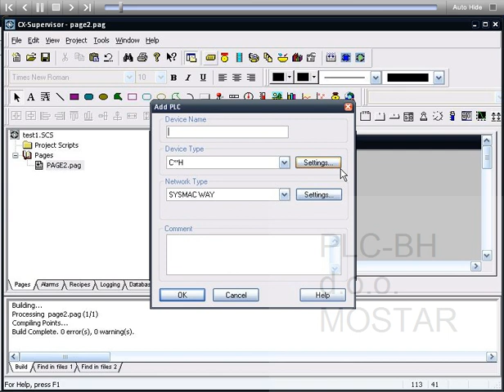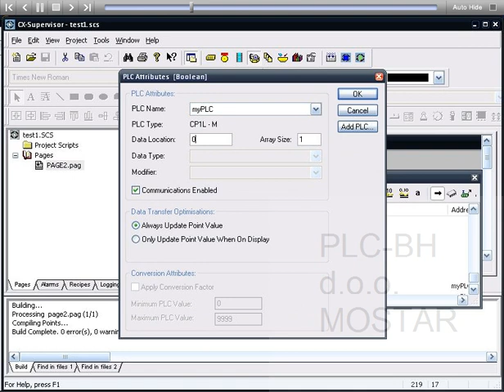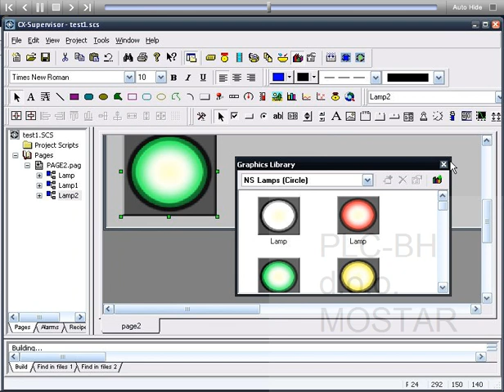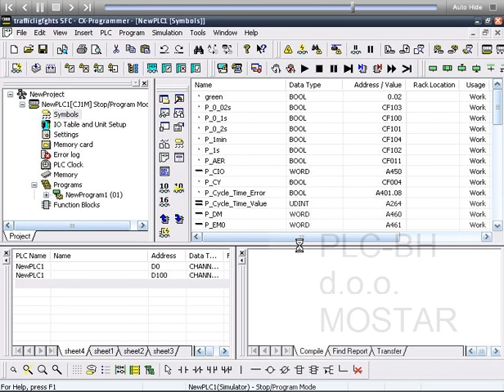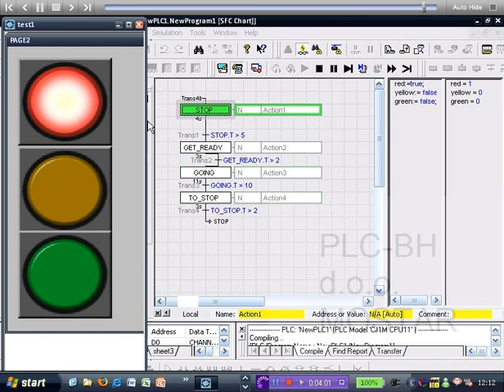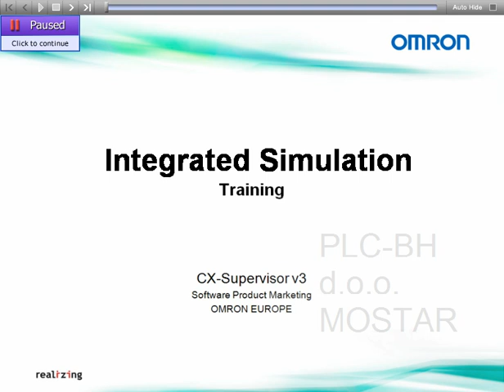SCADA SOFTVER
BiH
USLUGE:
OBUKA(tzv. tečaj, kurs, školovanje, obrazovanje, edukacija), OSOBLJA ZA DIZAJNIRANJE I PROGRAMIRANJE SCADA APLIKACIJE(scada programiranje i konfiguracija)

IZRADA PROJEKTA I PROJEKTNE DOKUMENTACIJE, KAO I
IZRADA SCADA SOFTVERA (SCADA PROGRAM, SCADA APLIKACIJA)

PLC-BH nudi kompletno rješenje, "ključ u  ruke" za automatsko upravljanje preko PLC-a( izrada PLC softvera ), SCADA za centralni nadzor i upravljanje( izrada scada programa, scada programiranje ), te podršku putem interneta.

ŠTA JE SCADA SOFTVER
SCADA SOFTVERI se koriste za sakupljanje podataka i ostvarivanje kontrole na nivou nadgledanja. Neki SCADA SOFTVER služi samo za praćenje i nema mogućnosti kontrole, ali svejedno spadaju u skupinu SCADA SOFTVERA. Sistemi za nadzor i upravljanje su sistemi koji se postavljaju povrh sistema za kontrolu u realnom vremenu kako bi nadzirali procese koji ne pripadaju SCADA sistemu (npr. računar sam za sebe nije SCADA sistem iako on kontrolira vlastitu potrošnju električne energije i hlađenje). Ovo implicira da sistem nije ključan za kontrolu procesa u stvarnom vremenu, budući da za to postoji odvojeni ili integrirani automatizirani sistem koji može dovoljno brzo reagirati kako bi kompenzirao promjene u procesu unutar vremenskih konstanti procesa. Procesi mogu biti industrijski, infrastrukturni ili procesi unutar objekata:
Industrijski procesi mogu biti: manufaktura, proizvodnja, proizvodnja energije, izgradnja i razne prerade.
Infrastrukturni procesi mogu biti javni ili privatni i uključuju: upravljanje vodama i njena distribucija, sakupljanje otpadnih tekućina i njihovo zbrinjavanje, plinovodne cijevi, transmisija i distribucija električne energije te veliki komunikacijski sistemi.
Procesi unutar objekata mogu biti u privatnim ili javnim objektima: zgrade, aerodromi, brodovi ili svemirske postaje koje je potrebno nadgledati i kontrolirati (kontrola pristupa, potrošnja energije i slično).
Svi SCADA sistemi za navedene procese vrše kontrolu i nadgledanje uz prikupljanje podataka (engl. Supervisory Control And Data Acquisition) iako se oni funkcionalno u potpunosti razlikuju.

Koncept SCADA SOFTVERA
SCADA sistemi se sastoje od uređaja za primanje i slanje signala, kontrolnih uređaja, sučelja čovjek-mašina (engl. HMI - Human Macine Interface), komunikacije, baze podataka i programske podrške. Najčešći su kod sistema koja koriste razna mjerenja. Termin SCADA se obično odnosi na centralni nadzorni i upravljački sistem kojim se nadgleda i kontrolira neki drugi sistem raširen na velikom području. Većina kontrole sistema se zapravo obavlja preko RTU (engl. Remote Terminal Unit) ili preko programibilnog logičkog kontrolera (engl. PLC -- Programmable Logic Controller). No funkcije tih uređaja su obično ograničene na osnovne reakcije pri promjenama u sistemu ili na samo nadgledanje bez mogudnosti kontrole. Na primjer, PLC može kontrolirati tok vode za hlađenje kroz dio industrijskog procesa, ali SCADA PROGRAM može dozvoliti operateru da promjeni kontrolne tačke toka i dopušta zapisivanje i prikazivanje alarma pod bilo kojim uvjetima kao što je manjak protočnosti ili visoka temperatura. Krug povratnih veza je zatvoren između RTU ili PLC, SCADA SOFTVERA prati ukupne performanse tog zatvorenog kruga.
Prikupljanje podataka započinje još na razini RTU-a ili PLC-a i uključuje rezultate mjerenja i stanje opreme koja se, po potrebi, šalju SCADA PROGRAMU. Podaci se tada pripreme tako da operater kontrolne sobe korištenjem HMI-a može donijeti potrebne odluke da prilagodi ili premosti ranije definirane kontrole RTU-a ili PLC-a. Podaci se također mogu pohraniti u povijesne događaje kako bi bili mogudi trendovi i druge analize.